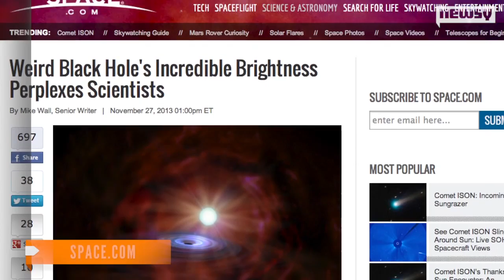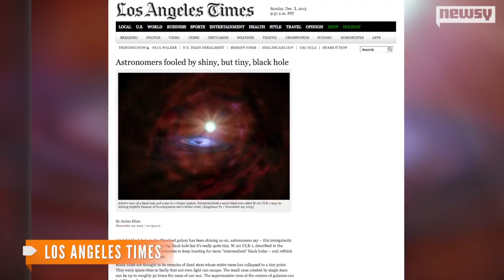Black Hole's Extreme Brightness Baffles Scientists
A black hole located in the Pinwheel galaxy is radiating brightness more intense than astronomers thought possible.